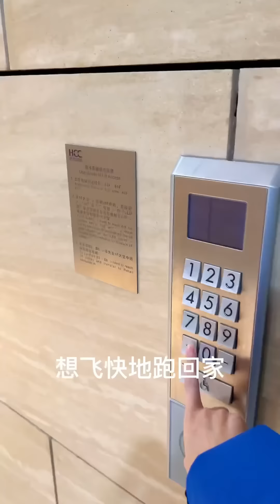小奶狗被主人扔掉，垃圾桶內尋找吃食，好心女子將牠救起帶回家，一天天精心照顧 狗狗從怯懦到自信的過程讓人感動！